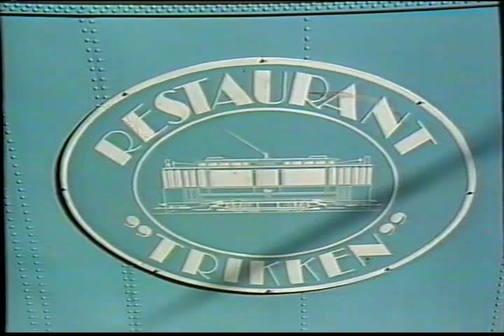Historiske trikkebilder fra Oslo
Gode historiske trikkebilder fra Oslo. CKD Tatra T7B5 er også på videoen sammen med SL79 - SM83 og Høka.

NB: Video er uten lyd.